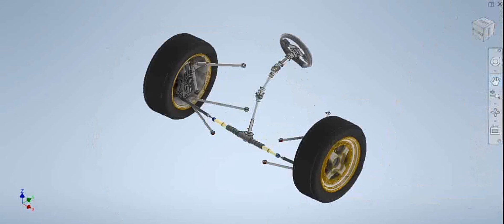Steering system design